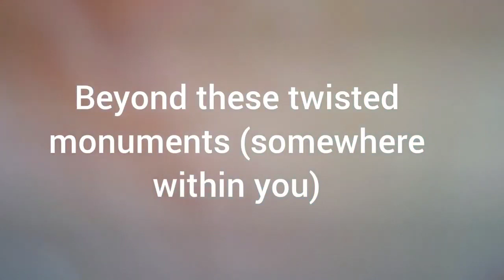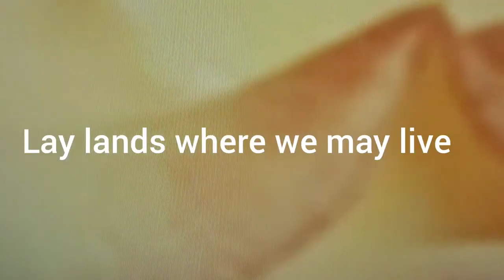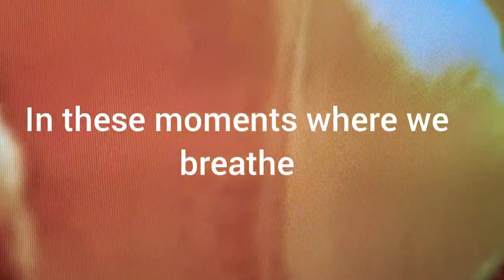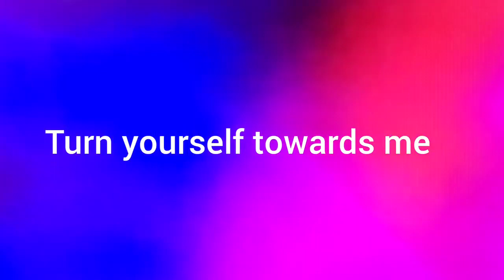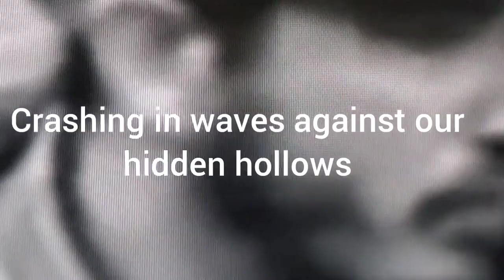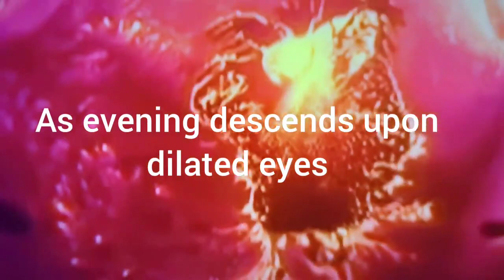The Silence Industry "Where Red Flowers Bloom" (Official Lyrics Video)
You are watching the official lyrics video for the song "Where Red Flowers Bloom" by The Silence Industry.

INFO
The Canadian project THE SILENCE INDUSTRY is back with a new album. "Where Red Flowers Bloom" is now available as a 'name your price' download at Aenaos Records and Bandcamp, as well as stream and download on all major digital platforms.

Less than 2 years after the release of "A Song for Bad Sectors" THE SILENCE INDUSTRY continued to develop their own, unique sound on a 6 track EP comprised of 5 new intricately crafted songs and one drone remix. Diverse influences collide into a singular stark and overwhelming dark sound once again.